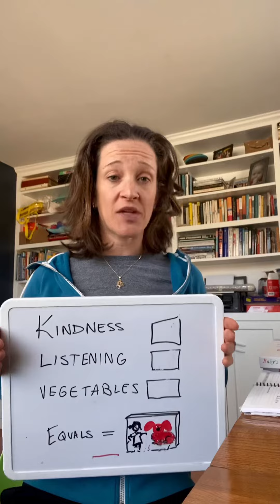3 Powerful Things Critical for Success | Lucky13Fitness | Personal Trainer Burlington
Personal Trainer in Burlington Massachusetts helps with weight loss in just 12 weeks.

🎁P.S. We'd like to share a FREE copy of our Core Workout Program with you!🎁

Get all of our favorite exercises to strengthen, sculpt, and flatten your core!  We’ve got something for ALL fitness levels…and you can do this right at home!